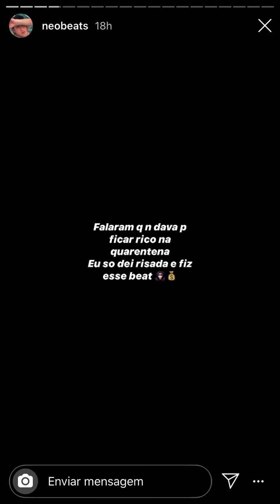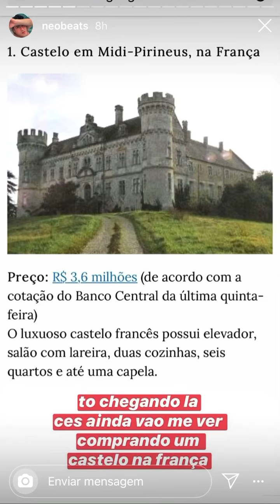NGC Borges - NGCrime (Prévia Oficial) prod. NeoBeats